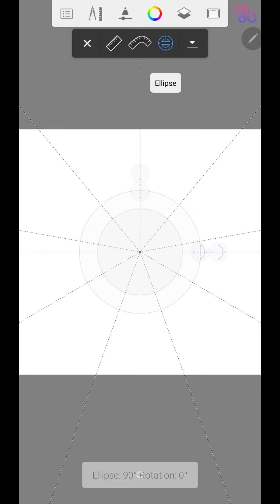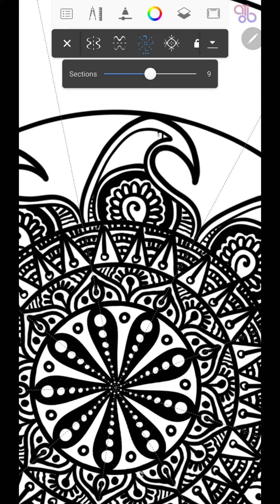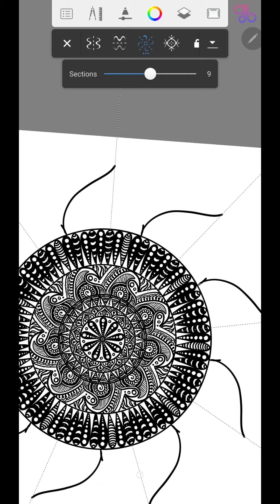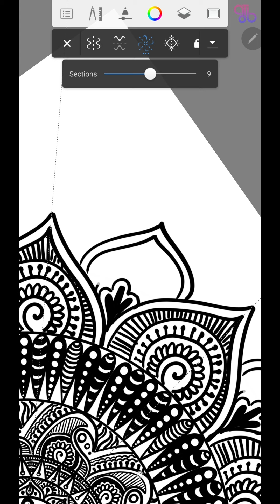Inktober 2020 | Day 14 | Digital Art | Autodesk SketchBook | Note 9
Here is my 14th drawing for inktober. I am not following the official prompt for inktober2020 today,

~~ SUPPLIES ~~
• App Used: Autodesk SketchBook
• Device: Samsung Galaxy Note 9